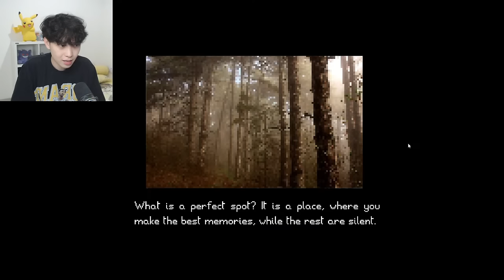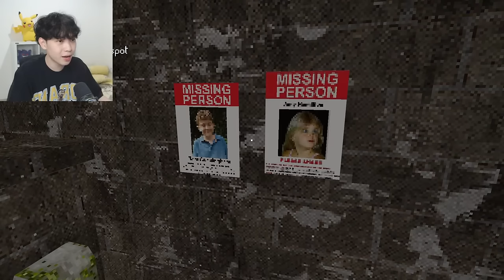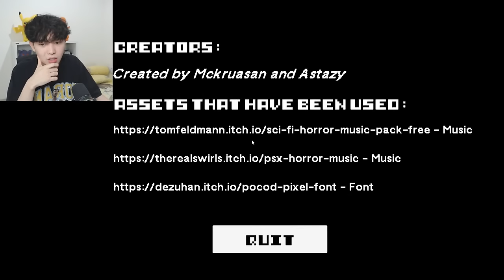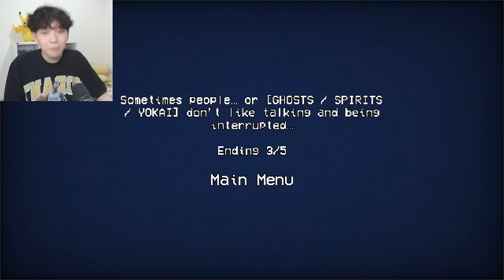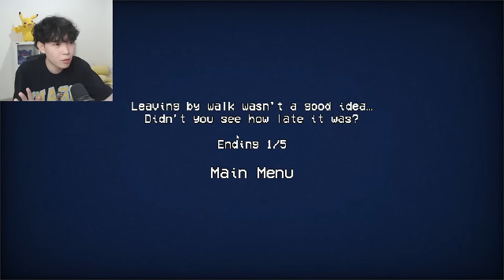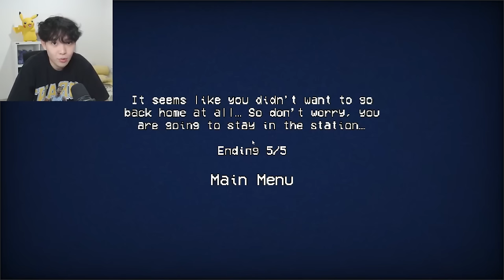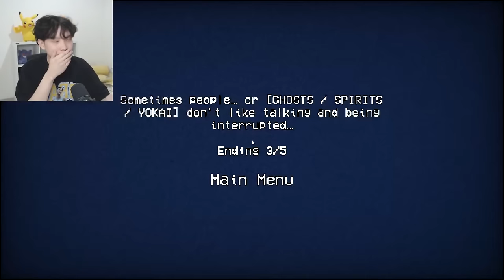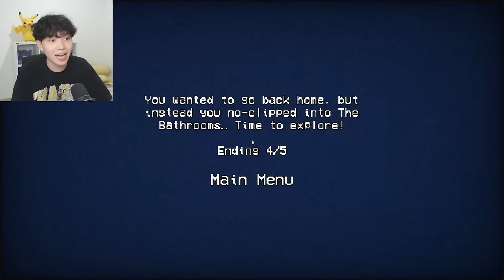3 GAME HORROR yang MEMBAGONGKAN di SABTU MALAM.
Sekali lagii makasih yaa guys untuk 3jt subs nyaa!! i love you all..